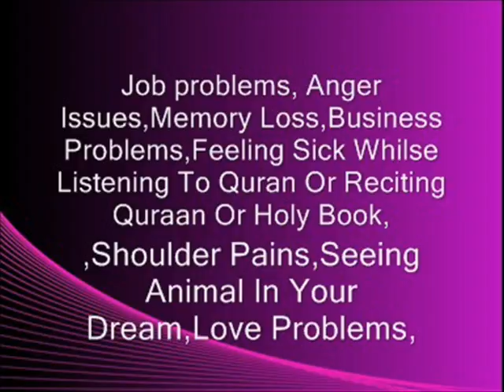Jinn Exorcism in the UK - Now Available!!! cure from, jadoo, jinn, black magic, spiritual